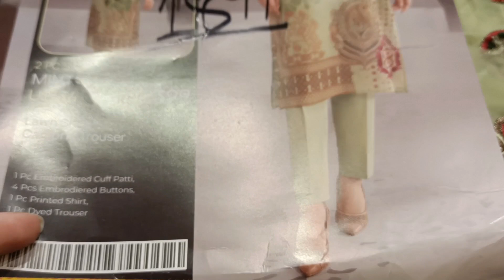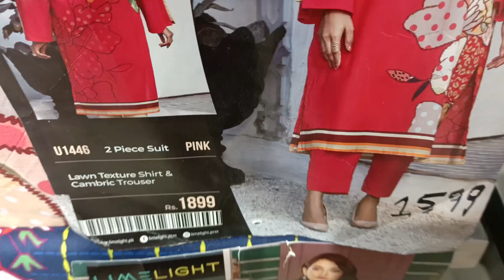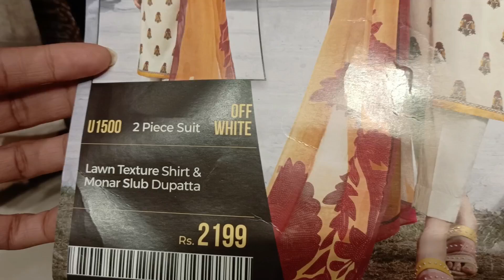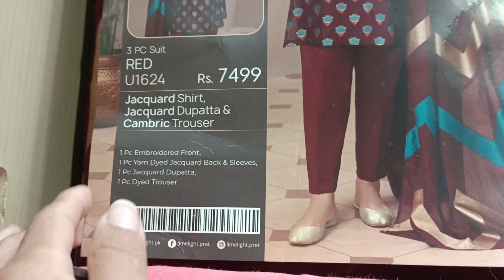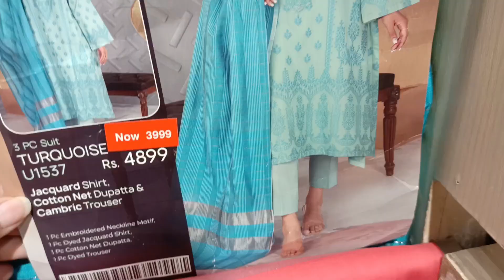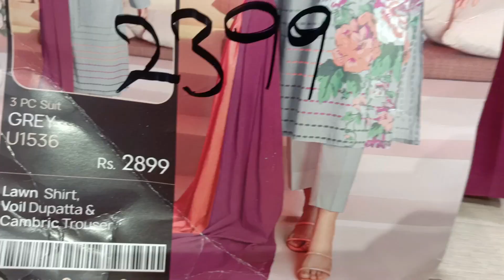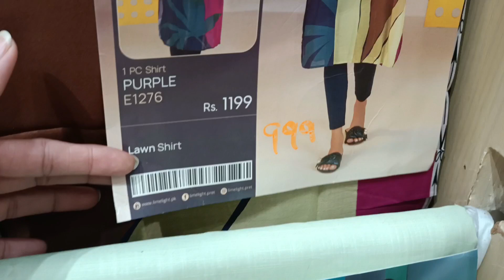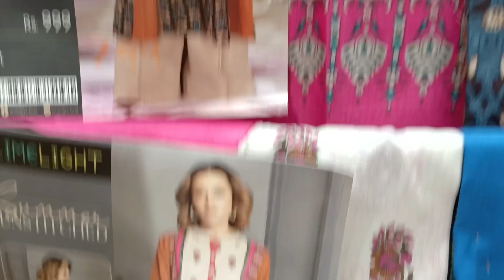limelight summer sale 30% off 2023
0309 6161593